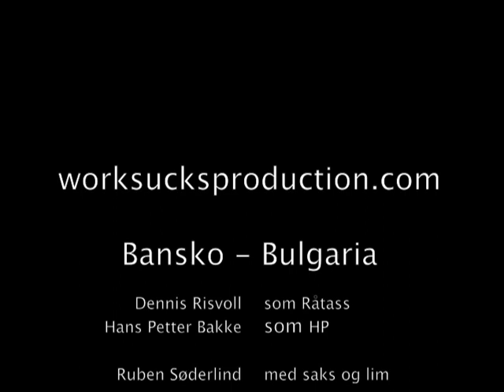Bansko Diaries 23.02.2011